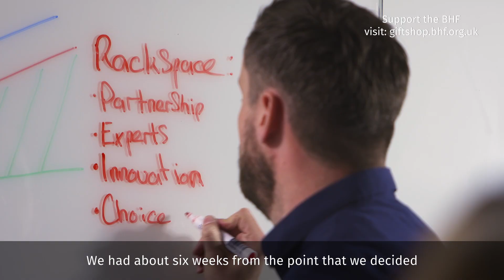Rackspace Technology helps The British Heart Foundation with PCI Compliance [Short]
With its network of physical stores closed for several months this year due to the pandemic, BHF has relied on driving more e-commerce sales and the online shop has been a vital source of revenue during a challenging year for charity. Find out how Rackspace Application Services has helped.